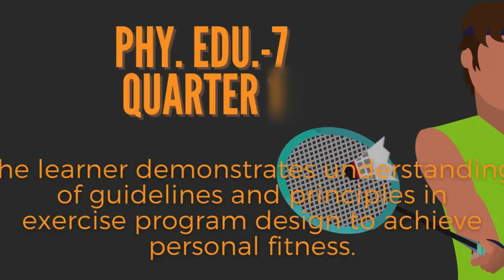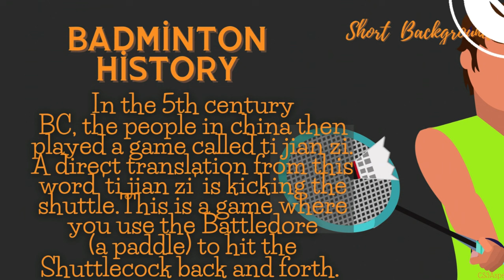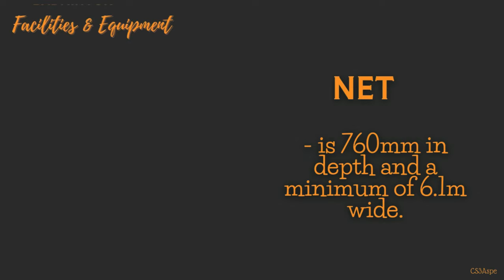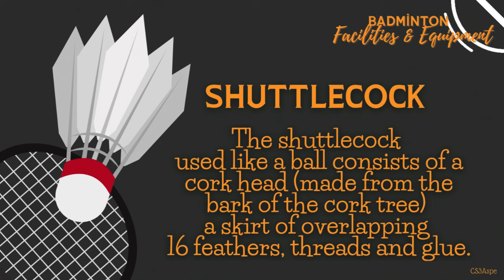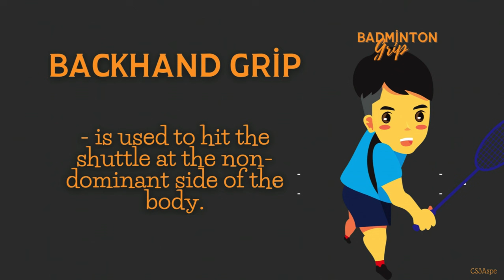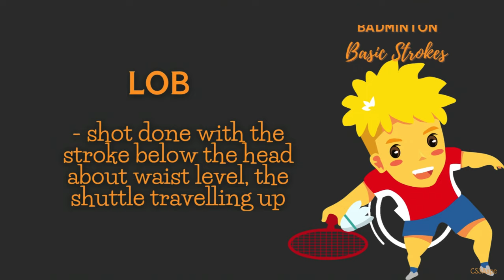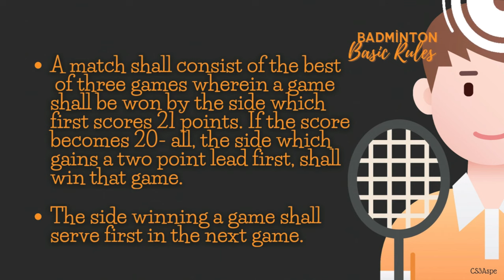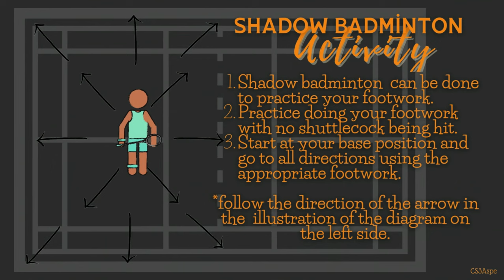2ND QTR . P.E. 7_BADMINTON (WITH MODIFYING EXERCISE PROGRAM) by Sarmie Aspe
2ND QTR . P.E. 7_BADMINTON
History
Short Background
Facilities & Equipment
Grip
Service
Footwork
Basic Strokes
Basic Rules
With Modifying Exercise Program